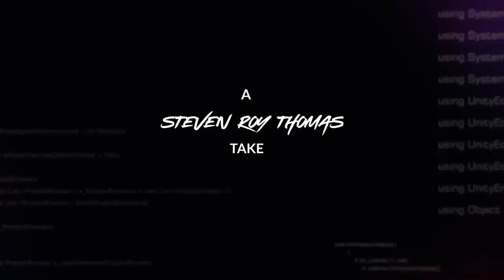Coolie No. 1 VLOG | Varun Dhawan, Sara Ali Khan, Steven Roy Thomas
Join me as I crash the sets of Coolie No. 1 and watch the team bring back to life one of my childhood favorites. The film stars Varun Dhawan and Sara Ali Khan in the lead roles and is the 45th film directed by David Dhawan. You can catch the world premiere of the film on Amazon Prime this Christmas!